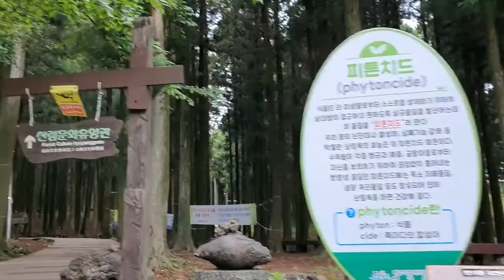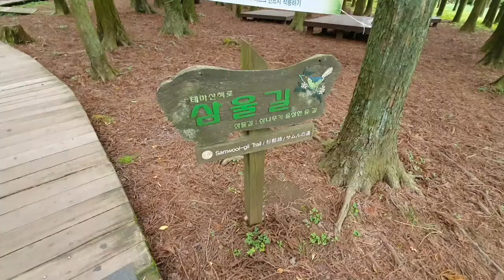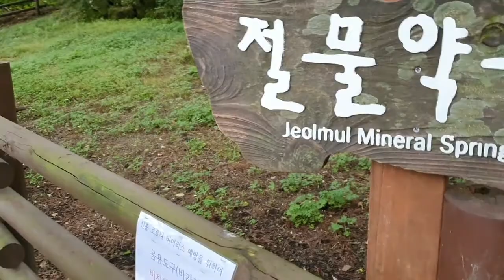20210526,라파트레벌,인제주,제주여행,절물자연휴양림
20210526,라파트레벌,인제주,
제주여행,절물자연휴양림